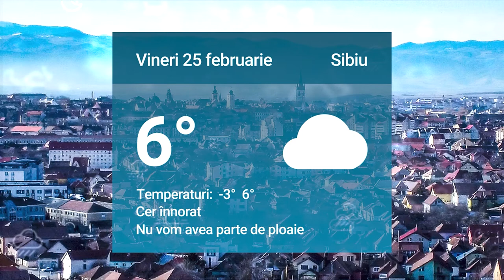Știrile zilei la Sibiu 🗞Mesaj de Dragobete pe Podul Minciunilor🌉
Mesaj de Dragobete pe Podul Minciunilor🌉

Facturile și pandemia scumpesc meniul zilei la restaurantele din Sibiu🍴

Discuții aprinse între Primarul Sibiului și consilierul USR Diana Mureșan 🏢